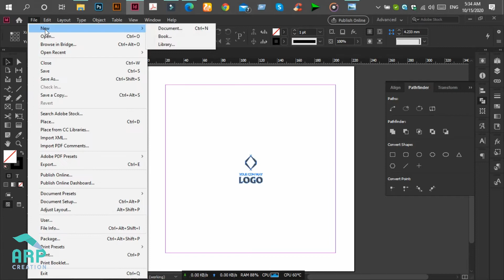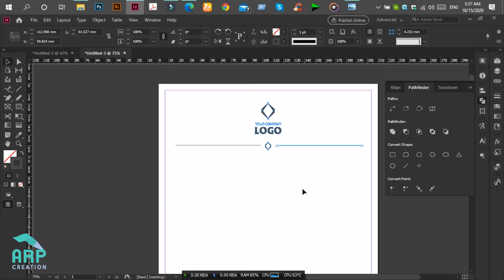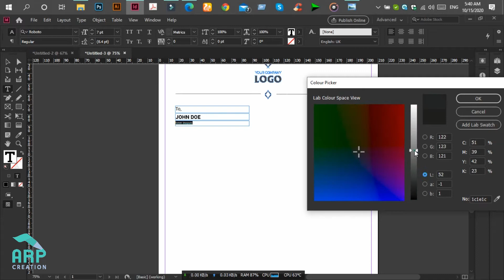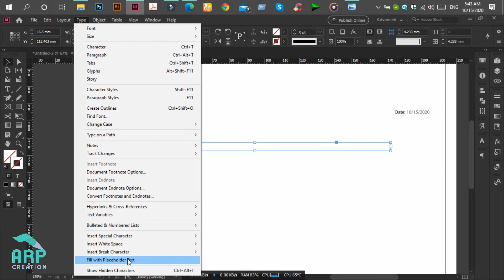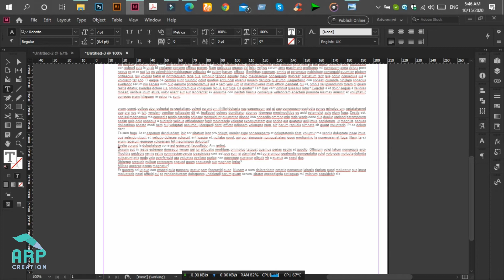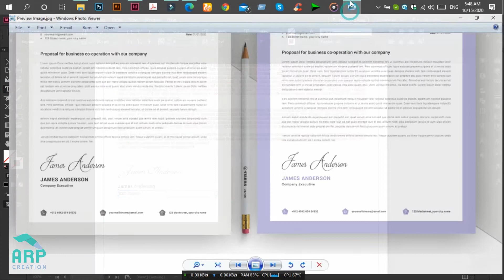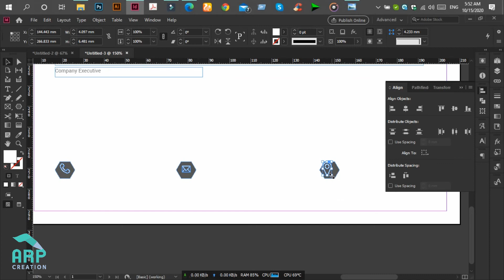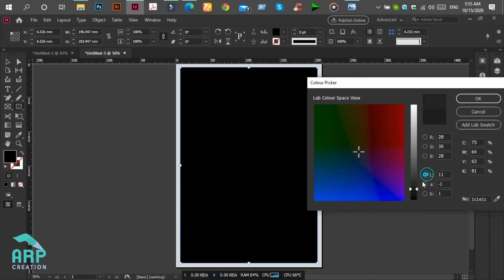Designing A Professional Letterhead Template In Adobe Indesign - Step By Step Tutorial!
Welcome to ARP Creation!

Today, I am gonna show you how to create a Premium Class Letterhead Template Using InDesign CC 2020.

Graphic Design Tutorial | Letterhead Design Tutorial | Indesign Video Tutorial

How to Create a Letterhead Template in Adobe Indesign : ✪ Indesign Tutorial ✪